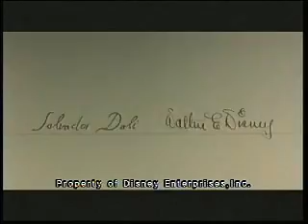salvador dali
salvador dali video
sia-breathe me
disney